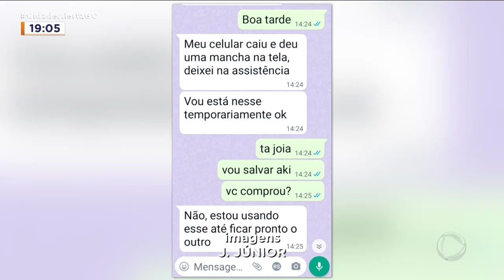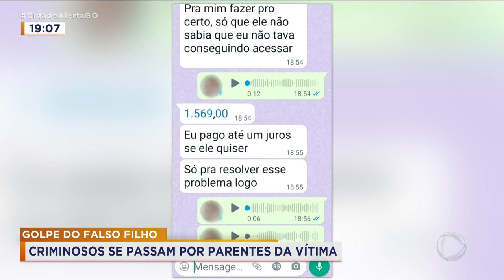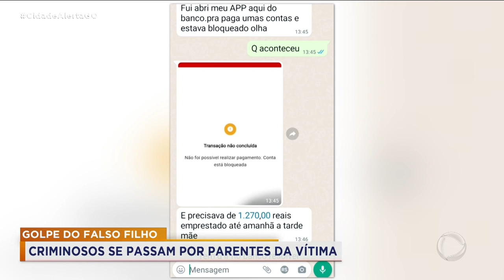GOLPE DO FALSO FILHO: CRIMINOSOS SE PASSAM POR PARENTES DA VÍTIMA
CRIMINOS ESTÃO SE PASSANDO PELOS FILHOS DAS VÍTIMAS PRA APLICAR GOLPES. O ESQUEMA É BEM ORQUESTRADO A PONTO DOS PARENTES NÃO CONSEGUIREM ENTRAR EM CONTATO COM OS FILHOS.